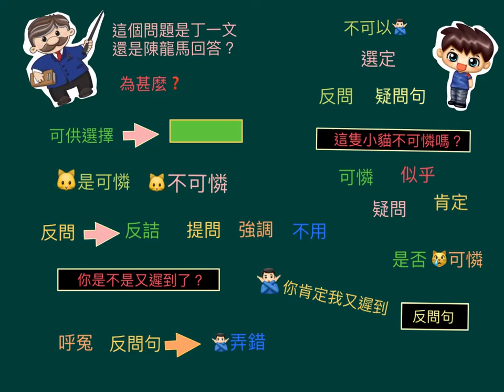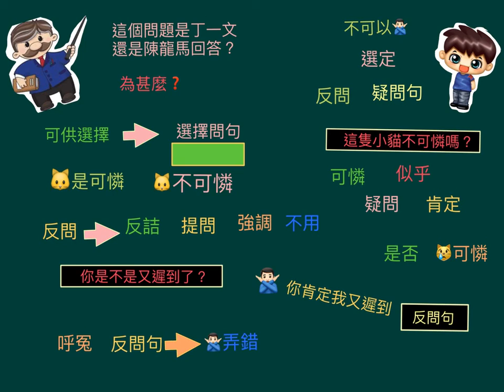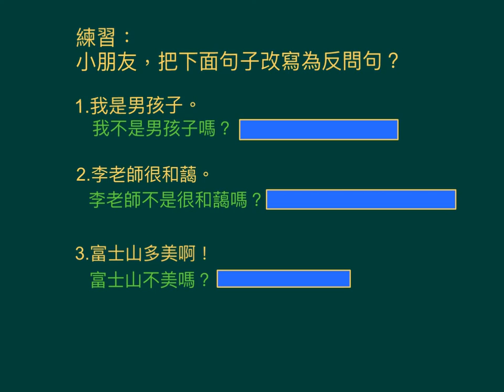小五中文_下學期_語法_句子類型（三）疑問句